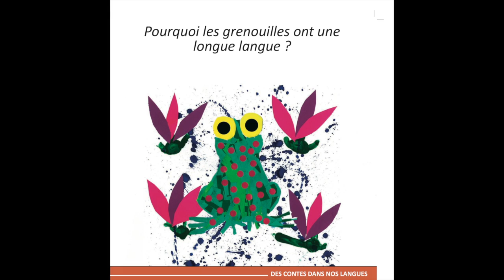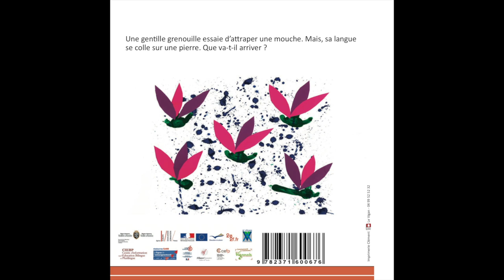Pourquoi les grenouilles ont une longue langue ? - Japonais